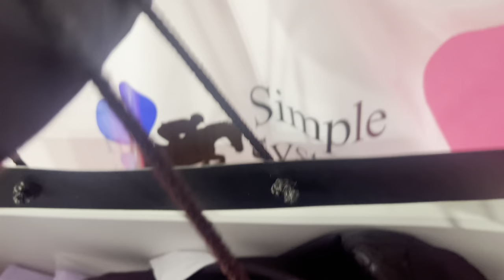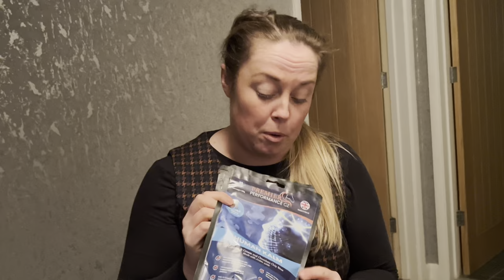YOUR HORSE LIVE & HUGE SHOPPING HAUL- LE MIEUX OUTLET SALE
Join me at your horse live 2023 for a very horsey shopping day!